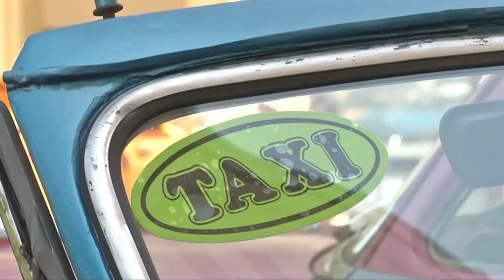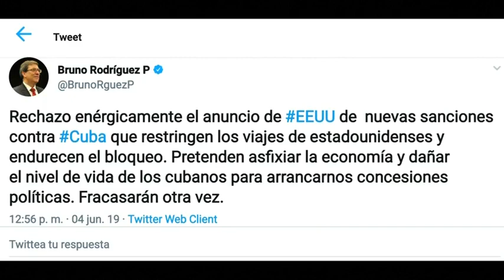Trump administration bans cruises to Cuba in clampdown on U.S travel